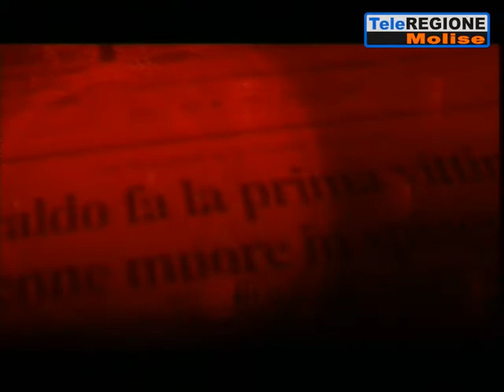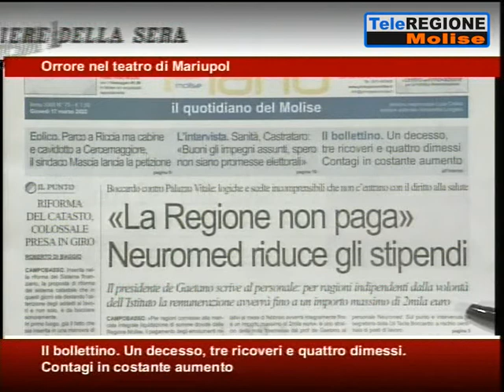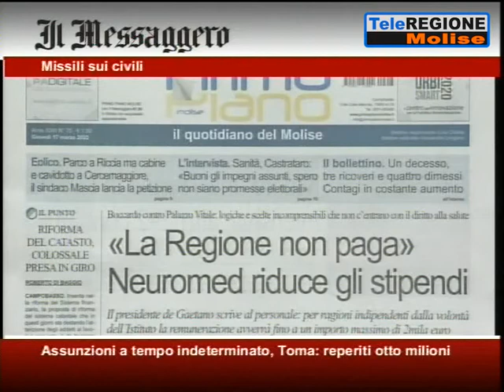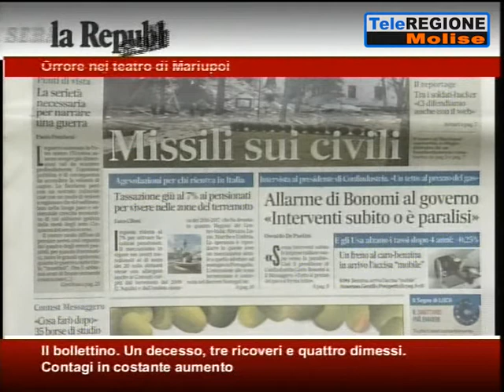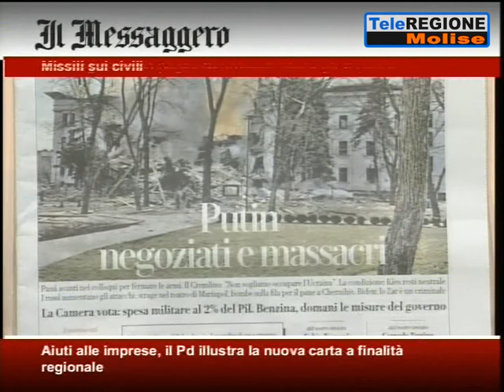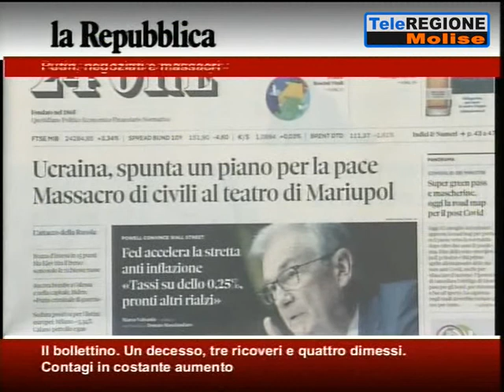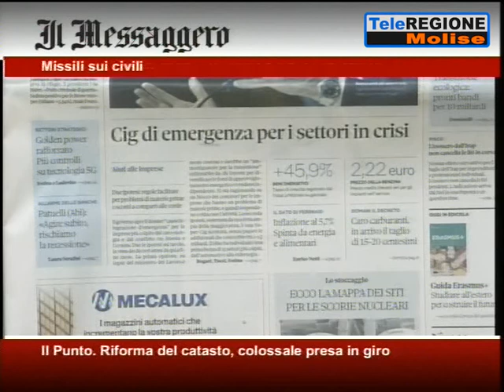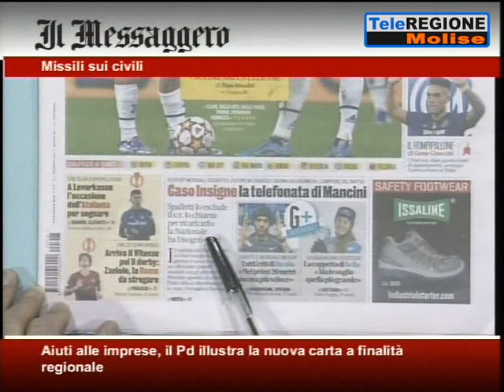Rassegna Stampa - 17/03/2022